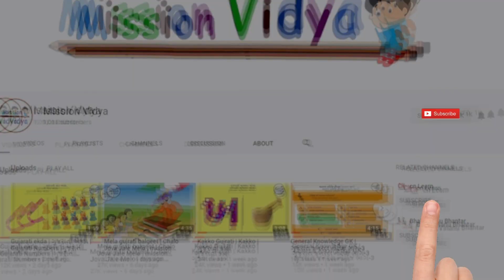Pandit Chalya jay chhe | પંડિત ચાલ્યા જાય છે | બાળગીત | Balgeet | Cartoon | Rhymes | kavita | std-3